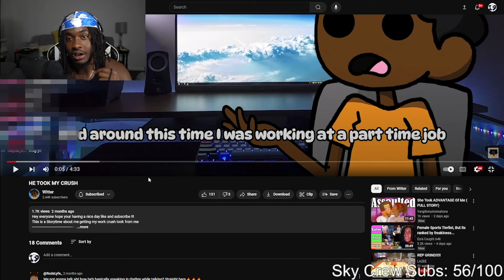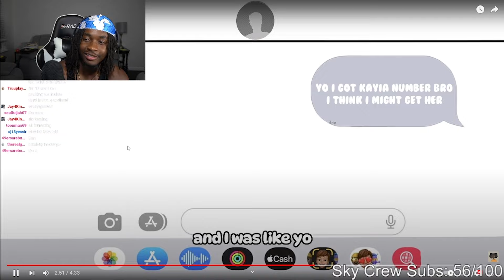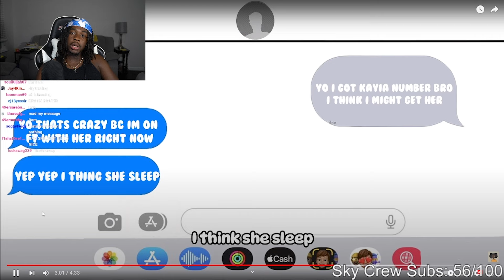He Took His Girl And Made Her His Side Piece.. (I Would Crash Out)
1Cloud9 Live